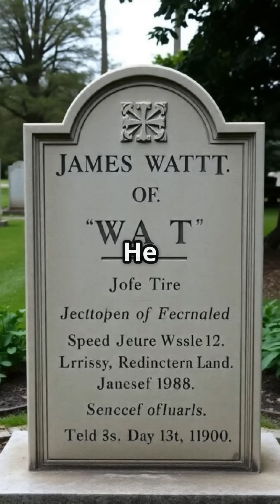James Watt: The Man Who Powered the Industrial Revolution.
Discover the incredible story of James Watt (1736–1819) — the Scottish inventor, mechanical engineer, and chemist who transformed the world with his innovations in steam engine technology. Born in Greenock, Scotland, Watt showed early brilliance in mathematics and mechanics. His key invention, the separate condenser (1765), greatly boosted the efficiency of steam engines, fueling the Industrial Revolution. Teaming up with Matthew Boulton, Watt revolutionized manufacturing, mining, and transportation industries.